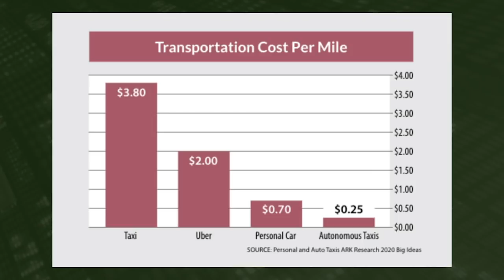The Biggest Disruption Since the Automobile - EV and Self-Driving Vehicles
Today, Ian King wants to talk to you about what he thinks will be the biggest disruption in the next 10 years. This massive disruption is coming to the $7 trillion mobility market. The mobility industry entails anything from getting a person from point A to point B, to shipping goods around the world. If you look at the stock market, Tesla is already up over 1,000% in the last year. And electric vehicle and self-driving companies everywhere are going up in anticipation of the huge changes ahead. In this nine-minute Market Insights video, Ian discuss three reasons why the mobility market is ripe for disruption.

This strategy has the potential to 10X your money over the next year.

Keep up on critical market developments - Harness new technological advances to grow your portfolio - Expert insight on the best ways to secure your wealth in troubled times.

About Ian King: Ian King is a senior analyst at Banyan Hill Publishing with over two decades of experience trading and analyzing the financial markets. His insights have been featured on Fox Business News, Investopedia, Zero Hedge, and Seeking Alpha. He started out as a desk clerk at Salomon Brothers’ famed mortgage bond trading department, then moved on to credit derivatives at Citigroup. From there, he spent a decade trading options as head trader at a New York-based hedge fund. Today he is a weekly contributor to Smart Profits Daily and editor of two premium trading services at Banyan Hill Publishing.

Follow Ian King on Social Media!